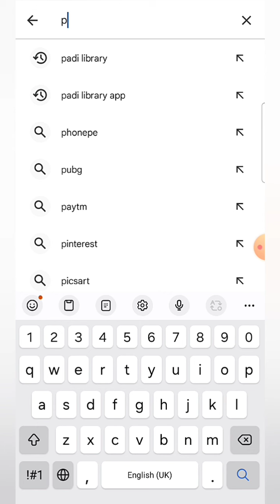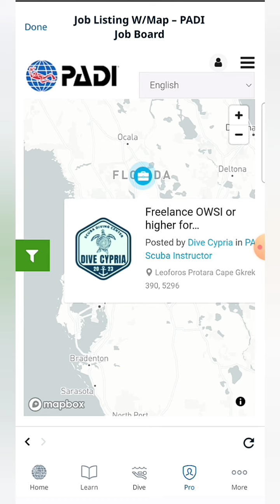نحوه پیدا کردن کار و درامد ارزی در سایر کشورها برای غواص های حرفه ای PADI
فرصت های شغلی بین المللی برای اعضای حرفه ای :
  PADI : Professional Association of Diving InstructorsI
گسترده ترین و معتبرترین موسسه آموزش غواصی در جهان